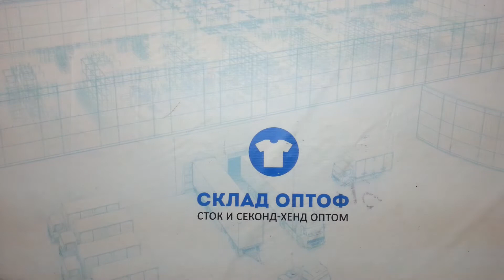6709 Лыжные куртки и штаны микс (extra) 2 пак 25.5кг 7.9€\кг 28шт.